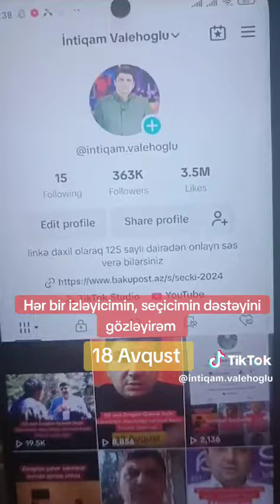Onlayn səsvermədə kim neçəncidir?